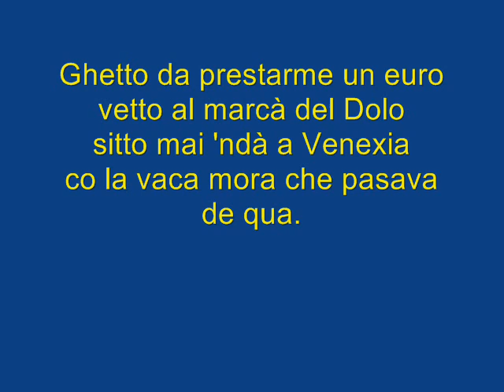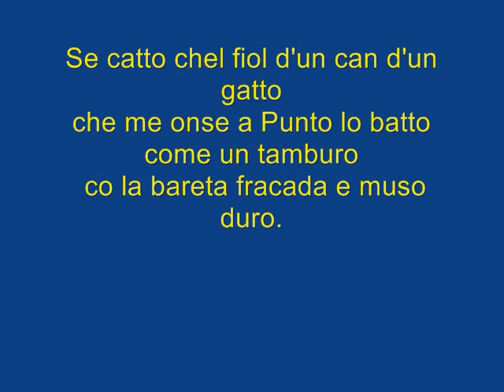El Kanaja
Ghetto - Kanaja( Emmeciesse music publishing 2010)